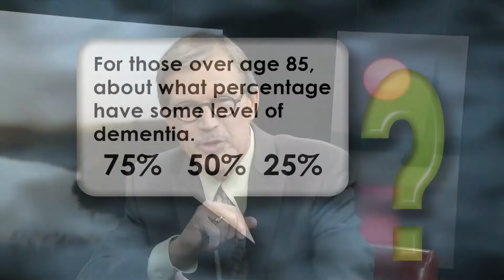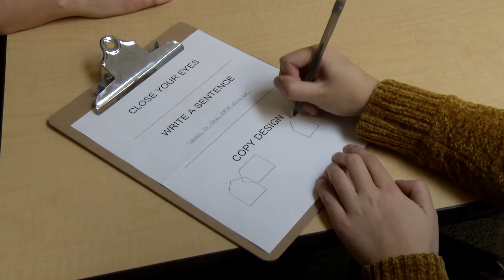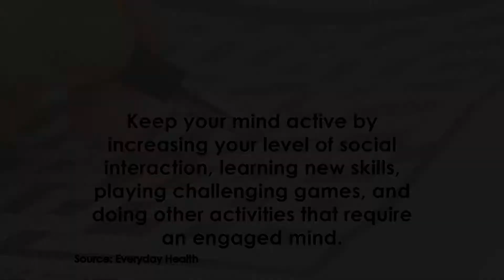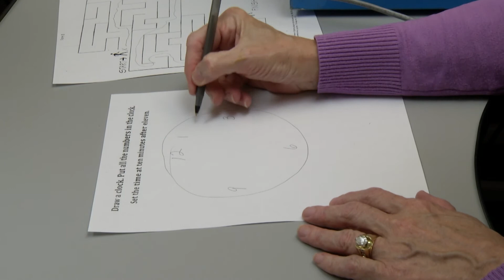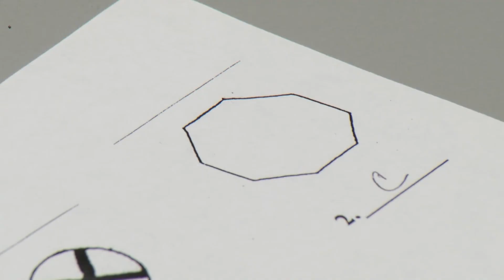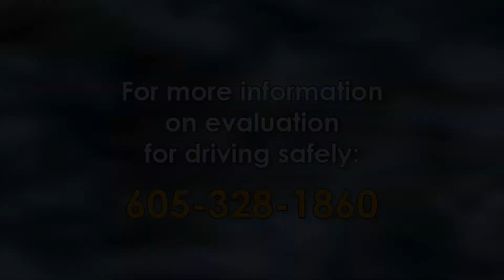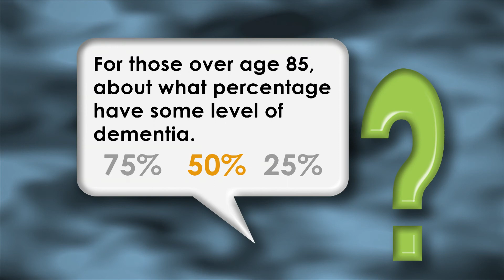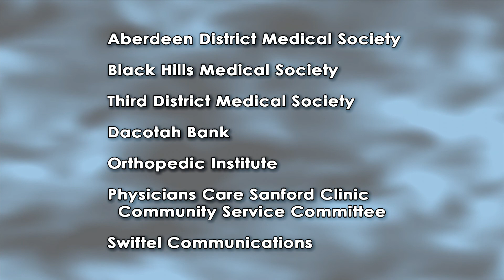What Is Happening with My Memory | On Call with the Prairie Doc | May 10, 2018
Dr. Richard Holm, the Prairie Doc, is joined by Jerome  Freeman, MD of Sanford Neurology Clinic. They will discuss Alzheimer’s Disease, vascular dementia, Parkinson’s Lewey-body dementia and chronic traumatic dementia.

Dr. Freeman received his medical degree from the University of Utah School of Medicine in 1974. He completed his Internal Medicine Residency at the University of Missouri Medical Center in 1976, and he completed his Neurology Residency at the University of Kansas Medical Center in 1979. Dr. Freeman is board certified in Internal Medicine as well as Psychiatry and Neurology.